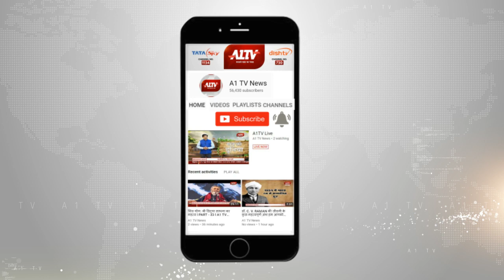जानिए...प्रदेश में कोरोना का हाल | A1TV News